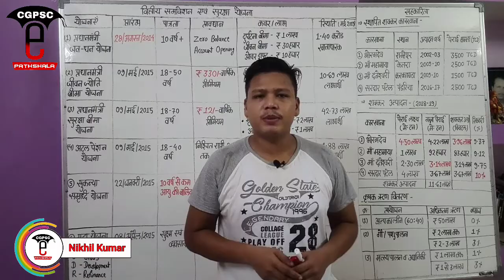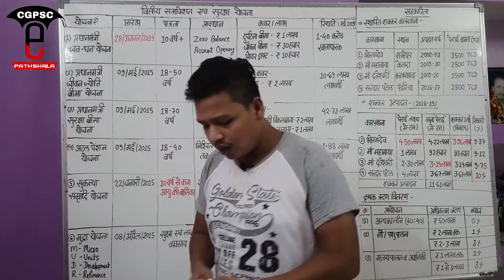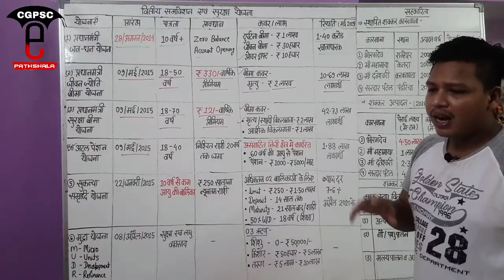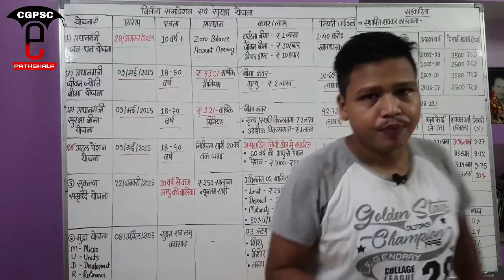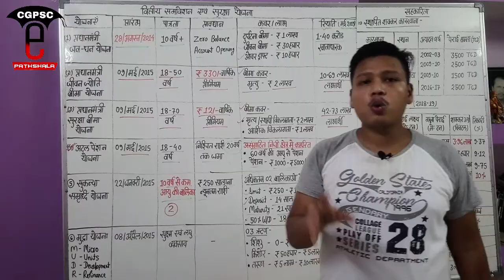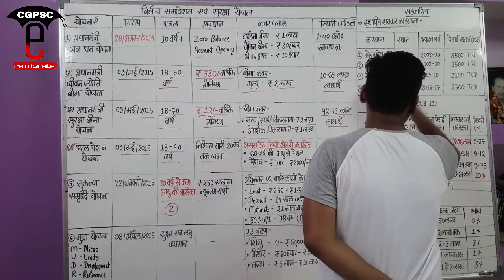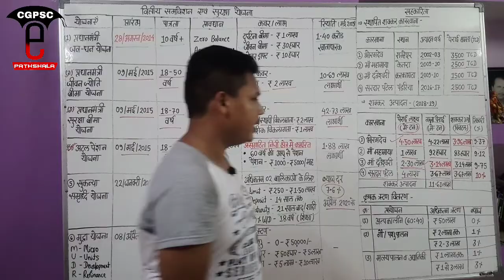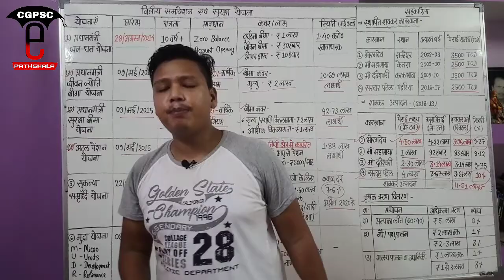छ.ग. आर्थिक सर्वेक्षण 2019-20 (अध्याय-6 : संस्थागत वित्त एवं विनियोजन) | CG Economic Survey 2019-20